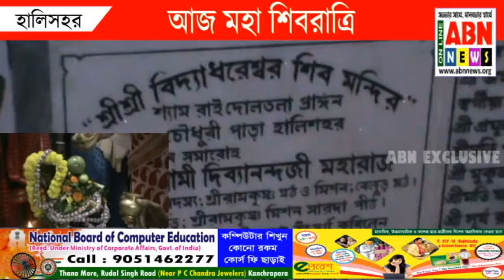আজ মহা শিবরাত্রি উপলক্ষে হালিসহর দোলতলার প্রাচীন শিব মন্দিরে শিবের মাথায় জল ঢালতে ভক্তদের ভিড়